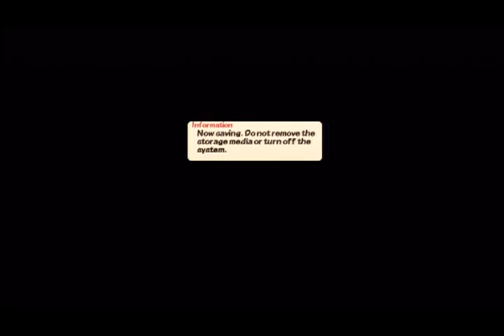Patapon 3 - Depths of Jealousy Solo [Jewelled Chest Farming]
Yes I know the run is not perfect. I do not use CFW, no hacks, no cheats. If you use the same skillset and equipment you will get the same rersult. Don Chaka!